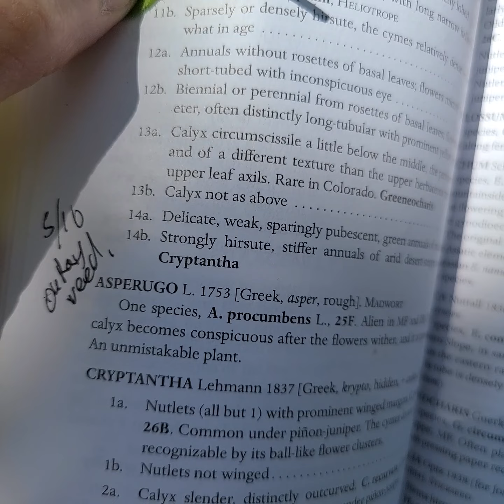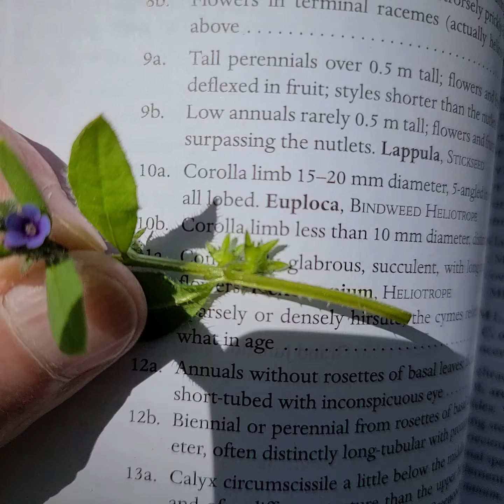Mad wort, Asperugo procumbens, a weed of Ouray,Colorado.